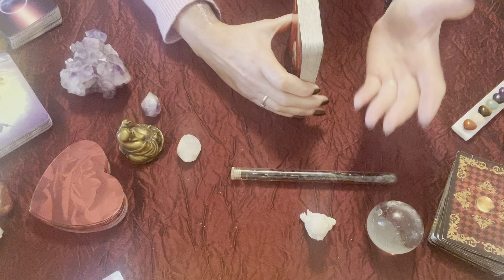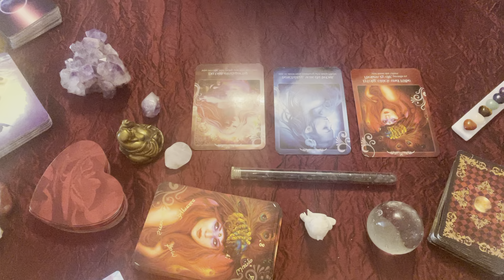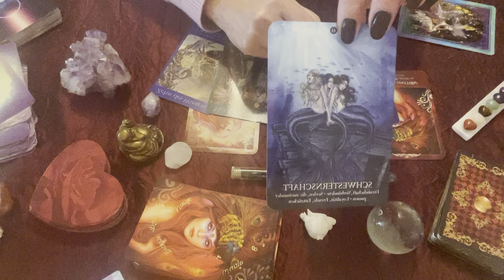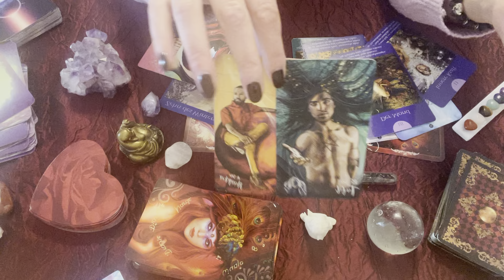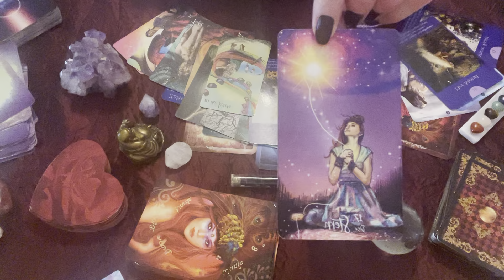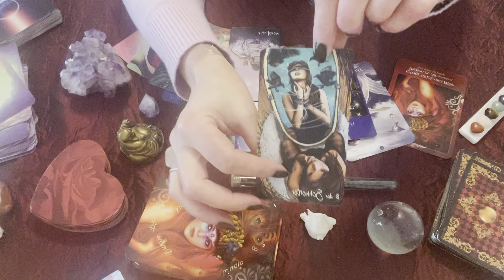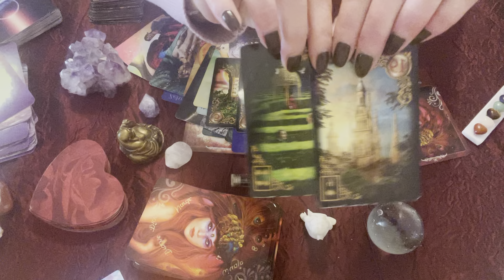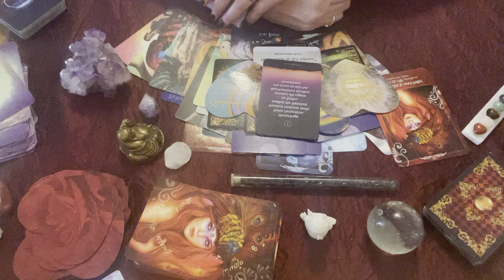♈️❤️Widder - Liebe und Wunschpartner im März 24❤️♈️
❤️Du musst erst den alten Schmerz los lassen um für die neue Liebe bereit zu sein❤️